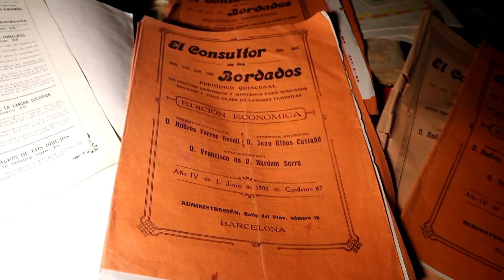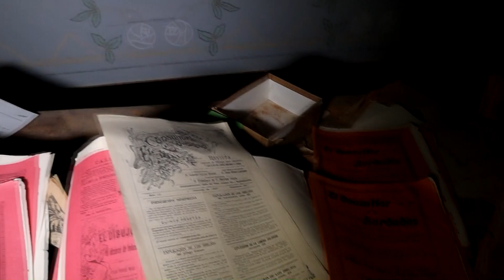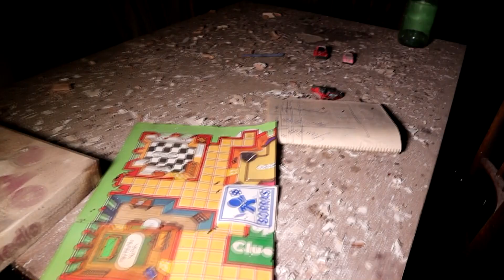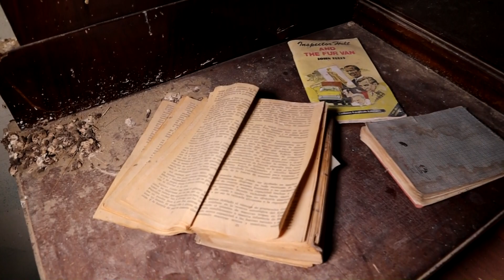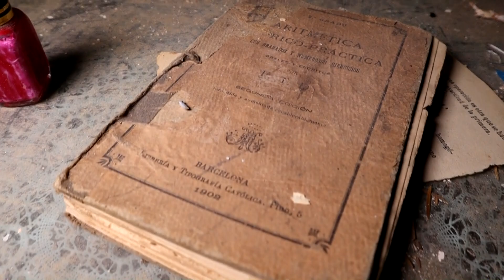EL CASERON CENTERNARIO ABANDONADO con TODO DENTRO - DÉCADAS de ABANDONO y DECADENCIA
En este vídeo visitamos un caserón abandonado desde hace varias décadas. La cual se encuentra en perfecto estado a pesar de los continuos derrumbes y las inclemencias del tiempo que ha sufrido. En la mansión quedaron muchos recuerdos y mobiliarios de la familia.
Web (No operativa actualmente)